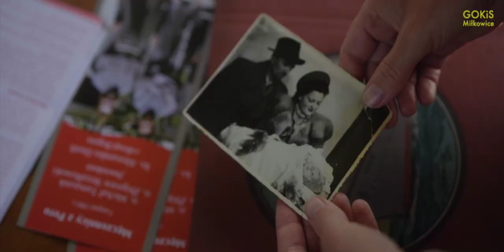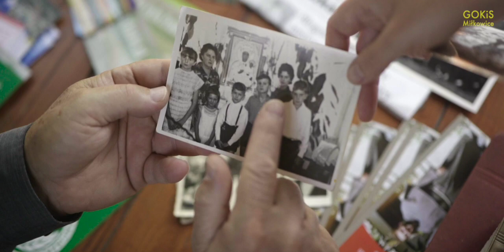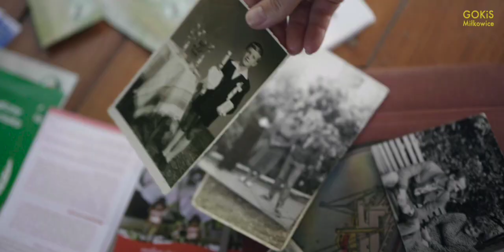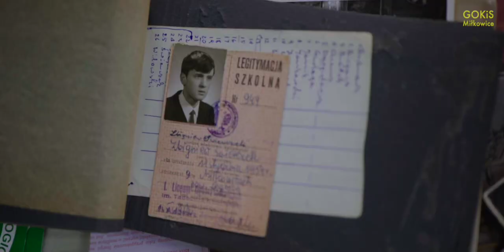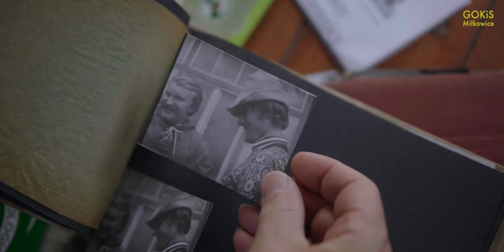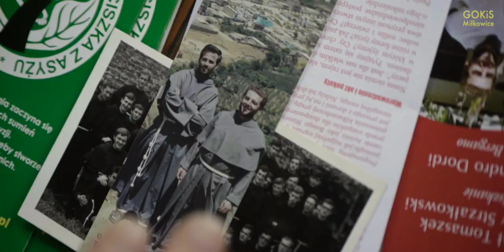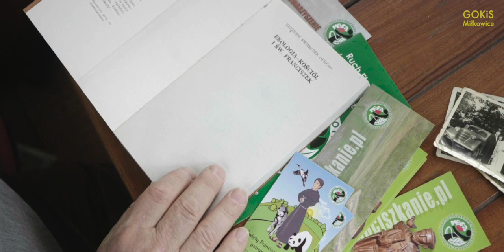Z Miłkowic do Limy cz. 1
Wywiad z misjonarzem pochodzącym z Miłkowic,
ojcem franciszkaninem Zbigniew Świerczek
Wideo: Maciej Korbas
Nadzór projektu: @Anna Graf
Rozdziały:
0:00 Wstęp
0:30 Wczesne lata w Miłkowicach
1:53 Szkoła podstawowa i dziecięce zainteresowania
4:45 Edukacja średnia i decyzja o studiach
5:49 Przełomowa decyzja: od inżyniera do franciszkanina
7:50 Nowicjat i duchowa przemiana
9:05 Zaangażowanie w ekologię jako część życia zakonnego
12:08 Zakończenie

Wsparcie misji franciszkańskich:
Ofiary pieniężne na misje można wpłacać w złotówkach na konto:
Pekao S.A. 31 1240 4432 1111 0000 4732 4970 PLN
PROWINCJA ŚW. ANTONIEGO I BŁ. JAKUBA
31-539 Kraków, ul Żółkiewskiego 14
TYTUŁEM: DAR NA CELE KULTU RELIGIJNEGO - MISJE
Przekazywanie 1% jest możliwe dzięki współpracy, jaka istnieje pomiędzy Fundacją Brat Słońce a Sekretariatem Misyjnym.
W rozliczeniu podatkowym należy wpisać numer OPP - KRS 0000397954, a jako cel szczegółowy wpisać MISJE 23
MODLITWA O POWOŁANIA MISYJNE
Do Ciebie, Panie, zwracamy się z ufnością!
Synu Boży, posłany przez Ojca do ludzi wszystkich czasów i żyjących w każdym zakątku świata!
Błagamy Ciebie, za pośrednictwem Maryi, Matki Twojej i Matki naszej:
spraw, aby w Kościele nie brakowało powołań, zwłaszcza do szczególnej służby Twemu Królestwu.
Jezu, jedyny Zbawicielu człowieka!
Modlimy się do Ciebie za naszych braci i za nasze siostry,
którzy odpowiedzieli «tak» na Twoje powołanie do kapłaństwa, do życia konsekrowanego i do misji.
Spraw, aby ich życie odnawiało się każdego dnia i stawało się żywą Ewangelią.
Panie miłosierny i święty, nadal posyłaj nowych robotników na żniwo Twego Królestwa!
Pomagaj tym, których powołujesz, by Cię naśladowali w naszych czasach:
spraw, by kontemplując Twoje oblicze, przyjmowali z radością tę przedziwną misję,
którą im powierzasz dla dobra Twego Ludu i wszystkich ludzi.
Ty, który jesteś Bogiem i żyjesz, i królujesz z Ojcem i Duchem Świętym na wieki wieków.
Amen.
MODLITWA DZIĘKCZYNNA ZA DAR MĘCZENNIKÓW Z PERU
Panie, Ty obdarowałeś łaską kapłaństwa
Twoich synów – Michała, Zbigniewa i Alessandra
oraz posłałeś ich jako zwiastunów Dobrej Nowiny w Peru.
Dziękujemy Ci za udzielenie im palmy męczeństwa
i prosimy, abyś ich wsławił również koroną świętych.
Za krew przez nich przelaną dla Ciebie,
daj nam wierność w wierze,
uczyń nas świadkami nadziei,
zachowaj nasze życie
i udziel naszej Ojczyźnie łaski pokoju.
Przyjmij niewinne ofiary przemocy
do Twojego królestwa
i daj im nagrodę wieczną. Amen.

👉 GOKiS MIŁKOWICE: "Najbardziej inspirujący wiejski dom kultury" / "Tutaj poczujesz się jak w domu"
Toźsamość kolejowa i wiejska, kultura kresowa, tradycje regionalne, wydarzenia sceniczne, warsztaty artystyczne, ceramika, wokalne, instrumentalne, teatralne, yoga, zajęcia dla dzieci, lokalne historie, biblioteka, wynajem sali na wsi.